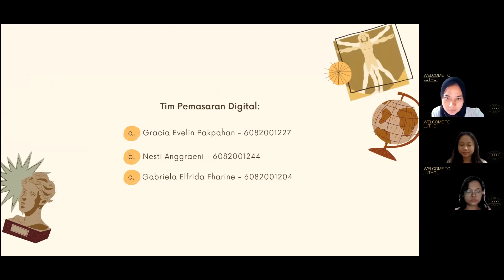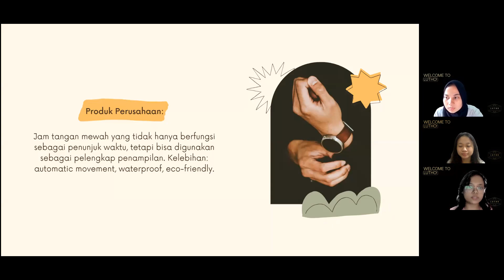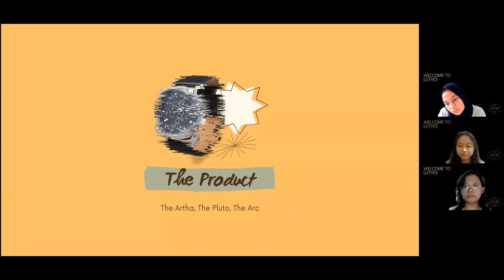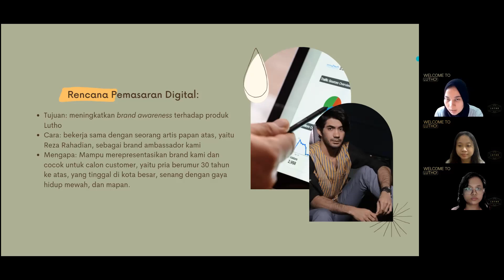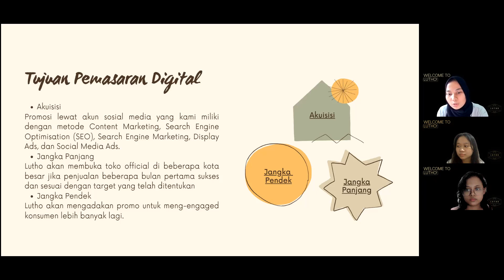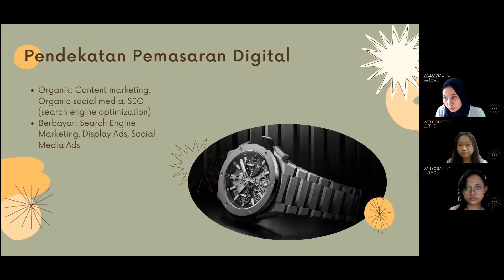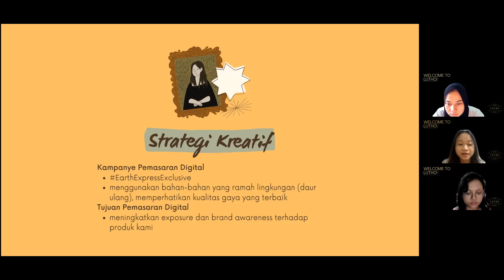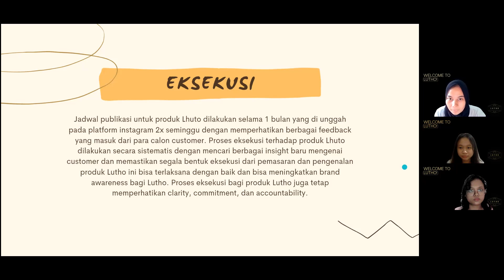B10 - Komunikasi Pemasaran Terpadu - Jackson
UTS Komunikasi Pemasaran Terpadu Kelas B

Kelompok:
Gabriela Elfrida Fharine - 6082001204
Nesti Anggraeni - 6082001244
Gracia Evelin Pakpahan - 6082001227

2022